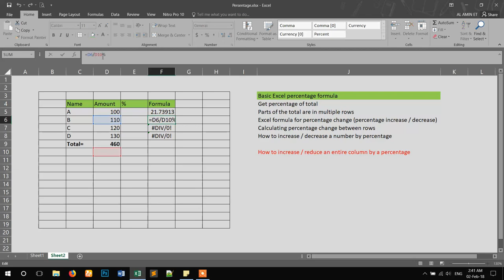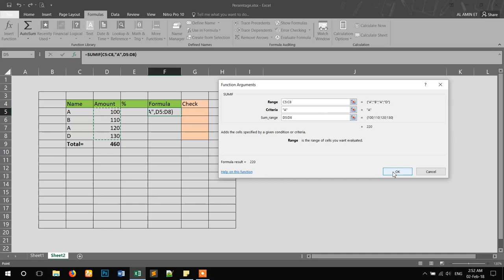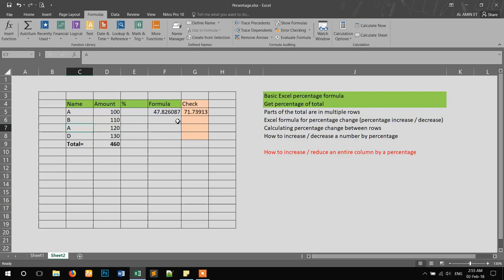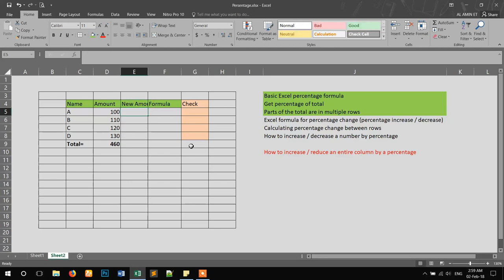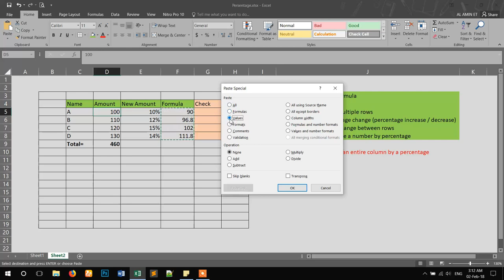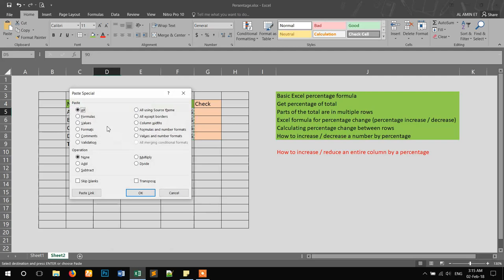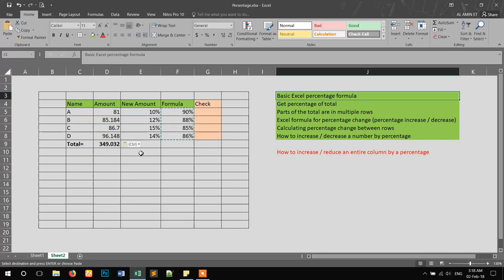How to Work out Percentage on Excel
percentage calculator
percent calculator
percentage formula
percentage change calculator
percentages
percentage increase
find percentage
work out percentage
percent change
online percentage calculator
percentage decrease calculator
percentage growth calculator
find percentage of a number
percent change formula
how to get percentage
how to work out percentage
how to figure out percentage
how to do percentages
how to calculate percentage of a number
how to find percentage of something
what percentage
percentage difference calculator
how to get percentage of a number
how to calculate percentage increase
how to find the percentage of a number
how to calculate percent change
percentage in excel
percentage decrease
percent increase formula
how to work out percentage increase
percent difference formula
how to calculate percentage with calculator
percentage calculation formula
figuring percentages
get percentage
percentage computation
calculate percentage of a number
increase calculator
percentage formula in maths
figuring out percentages
change calculator
formula to get percentage
percent equation
formula to find percentage
percentage math
percentage reduction calculator
percent increase and decrease calculator
percentage increase decrease calculator
find percentage calculator
decrease calculator
how to compute percentage
how to figure percentage
working out percentages on a calculator
percent improvement calculator
find percentage increase
calculate percentage of amount
how to take out percentage
how to find out percentage
calculate percentage calculator
how do you calculate percentage
how do i calculate percentage
how to determine percentage
how do you figure out percentages
how do you work out percentages
gain percentage formula
how to calculate percentage formula
how to percentage
how to work out percentages on a calculator
how do you figure percentages
how to find percentage in excel
how to work out a percentage of a number
percent change equation
how do you find a percentage
how to work out percentage of something
how to percentage calculator
how to figure percentage increase
work out percentage of a number
percent decrease formula
how to get percentage formula
formula to calculate percentage in excel
how to calculate percents
how do you get a percentage
how to figure out percentage of a number
percentage function in excel
how to calculate percentage of something
calculate precentage
get percentage of a number
how to find out percentage of a number
work out percentage in excel

©Al Amin ET SolveTune